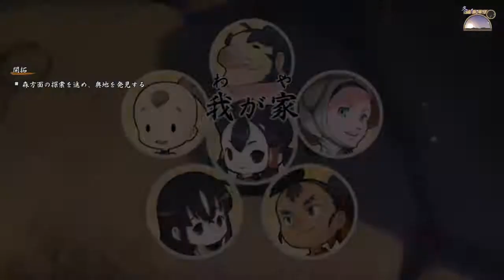天穂のサクナヒメ 013